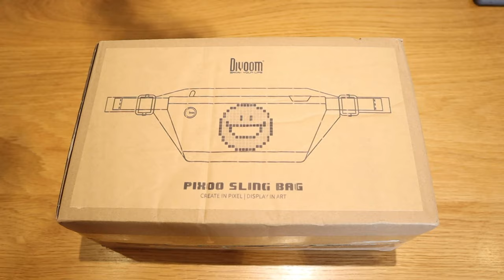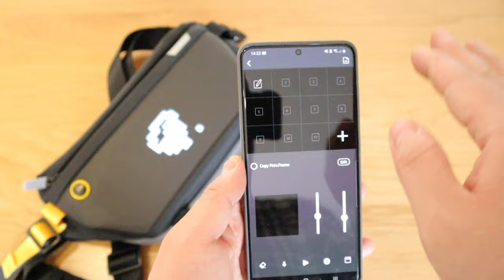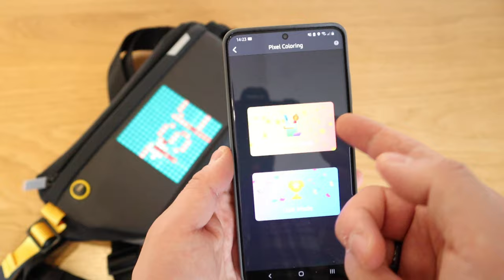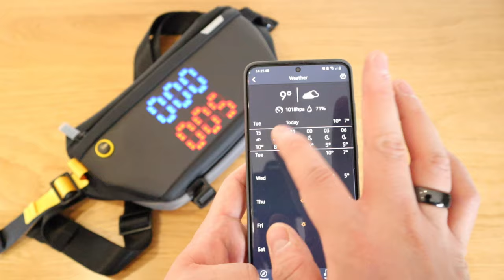Divoom Pixoo Sling Bag - Unboxing & Review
Timestamps

0:00-0:53 Intro
0:54-3:22 Unboxing & Impression
3:23 - 5:18 Bag Volume Test
5:19 - 7:36 Divoom App
7:37 - 9:50 Conclusion